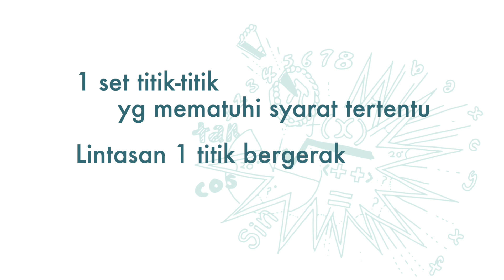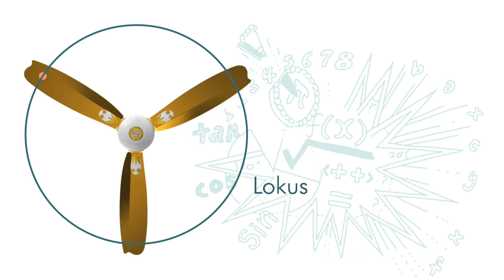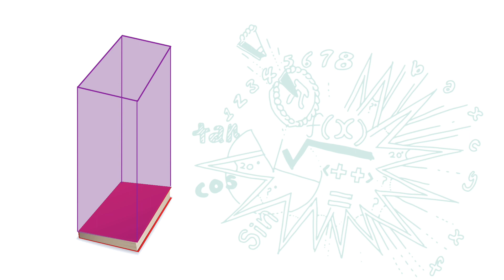Tkt 3(BM) Bab 8 (V1) Apa itu Lokus?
PT3 Maths Tingkatan 3 Bab 8 Lokus Dalam 2 Dimensi